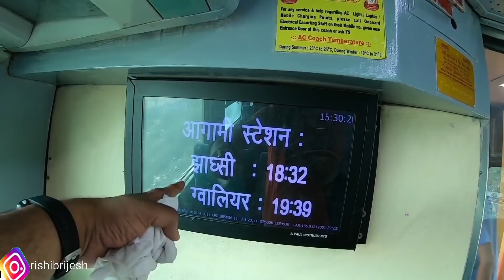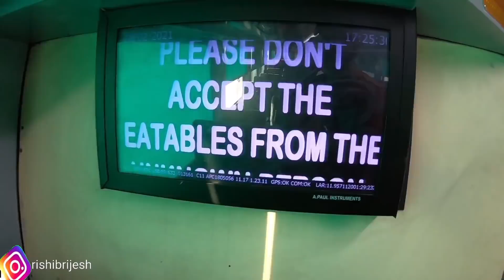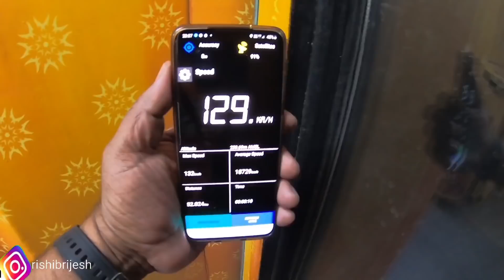Bhopal shatabdi Express full journey | ek toofani yatra for Rail fans | travel with rishi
Bhopal Habibganj New Delhi Shatabdi Express
(12001) The Bhopal Habibganj New Delhi Shatabdi Express train runs between Habibganj (HBJ) to New Delhi (NDLS). The 12001 Bhopal Habibganj New Delhi Shatabdi Express train leaves Habibganj at 15:00 hours and reaches NDLS station at 23:30 hours on the 1st day of departure. The Bhopal Habibganj New Delhi Shatabdi Express train covers a total distance of 708 kilometers. The average speed of the Bhopal Habibganj New Delhi Shatabdi Express train is 83.39 Kmph. (12001) The Bhopal Habibganj New Delhi Shatabdi Express train also has return services with train No. 12002 which departs from NDLS at 06:00 hours and arrives HBJ at 14:25 hours.

The Bhopal Habibganj New Delhi Shatabdi Express (12001) passes through 10 popular railway stations to reach New Delhi (NDLS). The entire train journey takes 8h 30m in total. The train offers travellers multiple class coaches to select train seats/berths from - the classes are AC Chair Car(CC), Executive Class(EC). Due to the current times amid the pandemic, the final chart preparation of the Bhopal Habibganj New Delhi Shatabdi Express train is prepared 3-4 hours before the real train departure time.

Some of the other popular special trains to depart from Habibganj are - (12061) Bhopal Habibganj Jabalpur Jan Shatabdi Exp, (02061) Bhopal Habibganj Jabalpur Janshtabdi Exp Covid Special, (22187) Habibganj Jabalpur Intercity Sf Express, (02001) Habibganj New Delhi Shatabdi Covid Special, (02155) Habibganj Hazrat Nizamuddin Shan E Bhopal Covid Sf Special.